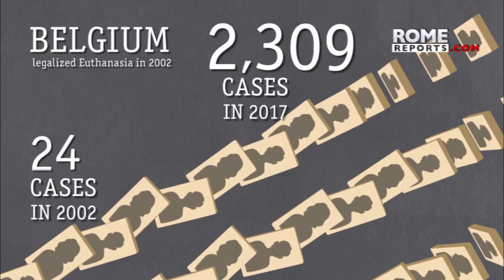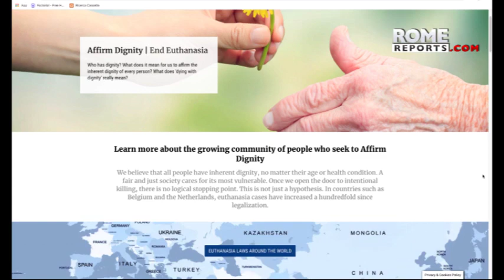Eutanasia: Campaña muestra las duras consecuencias de su legalización